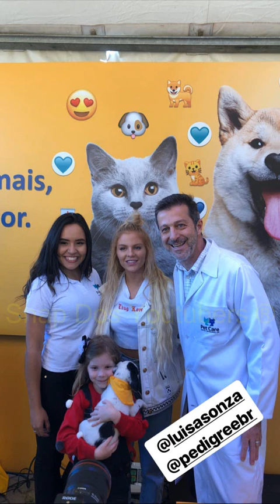LUISA E A IRMÃ ADOTARAM UMA CACHORRINHA + WHINDERSSON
Snap: luisasonza